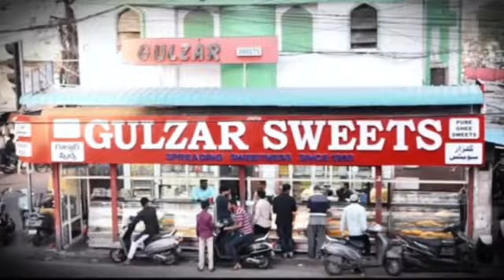Road Show Ahmed Balala MLA Malakpet Hyderabad//Husami News//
HUSAMI NEWS :-Road Show Ahmed Balala MLA Malakpet Hyderabad